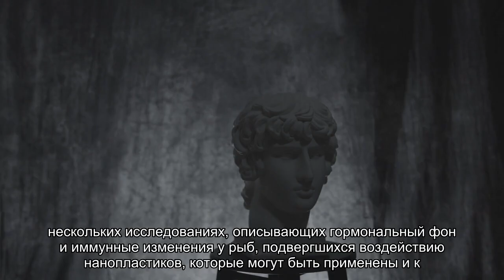Выяснилось, как нанопластики изменяют микробиом кишечника и угрожают здоровью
Когда пластик разлагается, он распадается на более мелкие микрочастицы и наночастицы. Проникая в организм через воду или даже воздух, они вредят здоровью человека. Новое исследование исследование показало, что нанопластики влияют на состав и разнообразие кишечного микробиома, и что это может нанести вред здоровью человека.